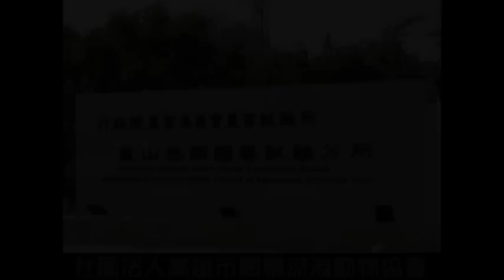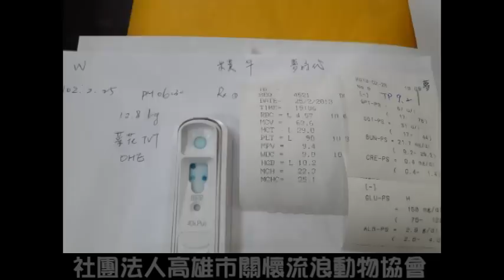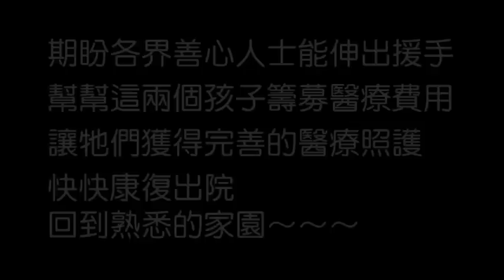搶救兩隻菜花天使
戶名：高雄市關懷流浪動物協會
網路ATM轉帳：

幫幫感染菜花的孩子‧心絲蟲纏身讓病情更加惡化
2013年2月底，協會接獲民眾來電表示，希望可以委託協會協助捕捉一隻感染菜花的狗兒，知道菜花的治療並不便宜，但還是希望在自己的能力範圍內協助那孩子一萬元的醫療補助. 因為那孩子的生殖器已經嚴重糜爛...讓人看了相當心疼.

救援地點在高雄鳳山，恰巧這一天在那附近也有一位愛心媽媽希望協會能夠協助捕捉母犬結紮，準備好相關捕捉器具後，救援人員暗自祝禱今天的行動能夠一切順利，那兩個孩子都能夠獲得妥善的醫療與協助。

菜花虎斑犬是在熱帶園藝試驗所裡被發現的，生殖器已經糜爛.
感謝報案人對協會的支持信任與對毛孩子的熱情幫助，表明了還有結紮與救援行程後協會救援人員並沒有逗留直接離去。

來到了與另一位愛心媽媽相約的地點，協助了母犬的結紮捕捉，救援車趕回合作動物醫院後便急忙展開下一個救援行程～但動物醫院卻傳出了令人皺眉的消息.

在救援隊伍離去沒多久，協會辦公室便接獲動物醫院來電表示，稍早送去欲結紮的狗兒感染了菜花病毒需要治療...而原本送來要治療菜花的孩子卻在血液檢查中發現感染了心絲蟲疾病.

菜花虎斑妹雖然乖巧，但仍對陌生人感到畏懼恐慌，到院時因為緊張而尿了一地，但伴隨著生殖器的腫瘤，沖刷了大量的鮮紅血水...嚇壞了診間不少人.

天哪～別說菜花需要四到六個治療期要花費不少醫療費用了，光是心絲蟲的疾病治療也要花費不少...愛心媽媽只有負擔結紮費用，菜花案件的報案人也已經竭盡所能地負擔了一萬元的醫療費用...但...其他的呢？！

目前兩個孩子都仍在動物醫院接受治療，協會除了得感謝愛心媽媽願意協助浪浪完成結紮，感謝報案人願意對萍水相逢的毛孩子如此付出，更期盼各界善心人士能伸出援手，幫幫這兩個孩子籌募醫療費用，讓牠們獲得完善的醫療照護，快快康復出院，回到熟悉的家園～～～